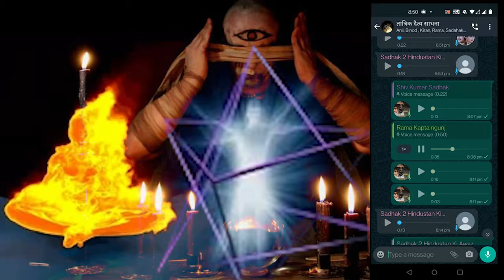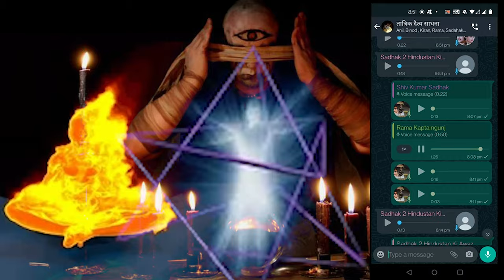'काला जादू कैसे सीखे | तांत्रिक बाबा के शिष्ये कैसे बने | how to learn Black Magic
kala jaadoo karna sikhe
सभी परकर की साधनाये और तांत्रिक विद्या सीखने  के  लिए यह वीडियो पूरी देख ले
तांत्रिक

Why should we know about Black Magic?
 White Magic vs Black Magic
 Since when is Black Magic being used
 What does Science say about Black Magic?
 How is Black Magic done? How does it reach the other person?
 What does science say about "Vashikarana" - Controlling others?
 Doesn't spirituality protect us from all types Black Magic
 What are the symptoms of Black Magic?
 Animals affected by Black Magic Example
Steps to Reverse Black Magic
 What happens to those who perform Black Magic
 Connect with God
 How can we know who has done Black Magic on us?
 Surrender to Whom?
 Magicians & Black Magic
 When Black Magic is difficult to reverse
 Marital Issues& Black Magic
 Where do Black Magicians get their energy from?
 Food & Black Magic
 Has God created Black Magic?
 Black Magic during Wedding Rituals
 Manifestation or Intuition
 Should we speak with those who did Black Magic on us?
 Black Magicians: Are women more powerful than men?
 Studies & Black Magic
 Rahu dasha & Mother’s influence
 Paralysis
 Black Magic during Marriage Rituals
 When devotees do Black Magic
 Negative energies in the house
 Conclusion

black magic tags of depcription

Kaly jado ka tareeqa
Black magic kya hy
Black magic kesy hota hy
Shaitan ka kufar
easy remedy to break black magic
Kaly jadu ki haqeeqat
Kala jadu ki haqeeqat
Kala jadu
Kala jadu kaise hota hy
Kala jadu kesy hota hy
Kala jadu ka tareeqa
Kaly jadu ka tareeqa
jadu ka ilaj
black magic
kala jadu kaise hota hai
[Black Magic] Kala Jadu ka Todd
Jadu Ka Tareeqa